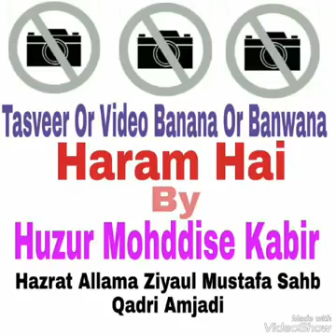Tasveer or Video Banana or banbana Haram hain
Huzoor Muhaddis E Kabir Hazrat Allama Zia ul Mustafa Sahab Qadri Amjadi